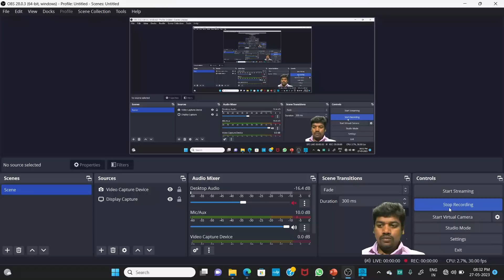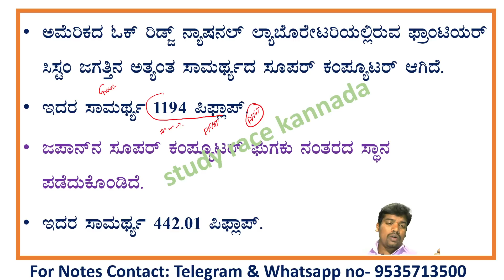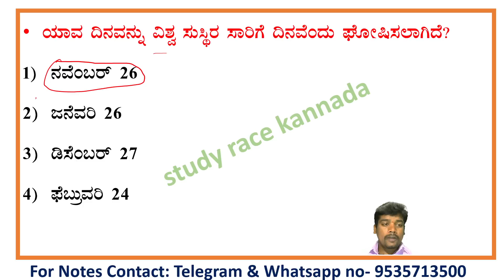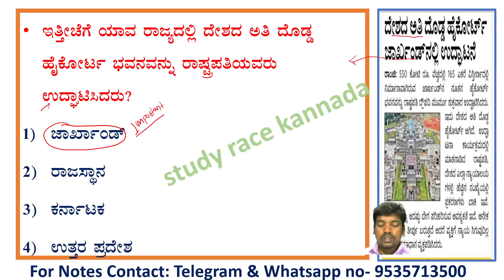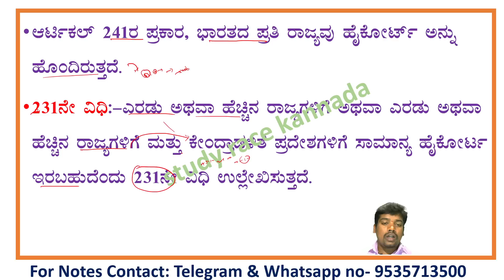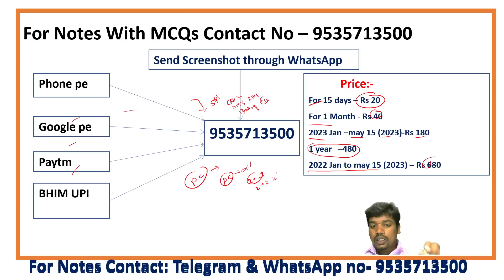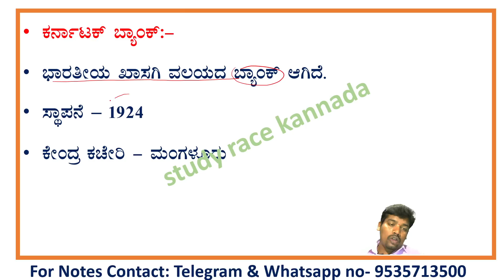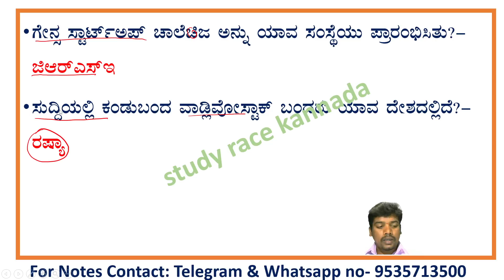May 26&27 current affair|daily current affair in Kannada|The Hindu analysis|gk today in kannada